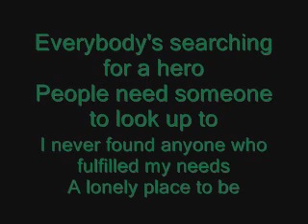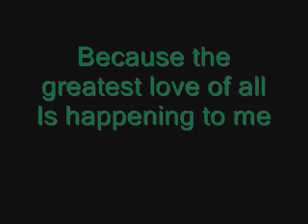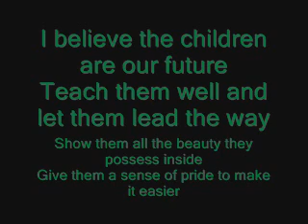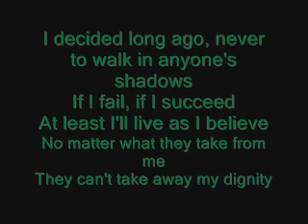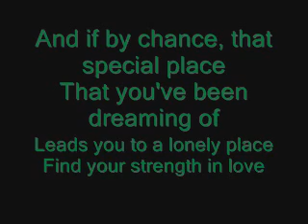Greatest Love of All- Whitney Houston w/ Lyrics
copyright problem... how bout this?